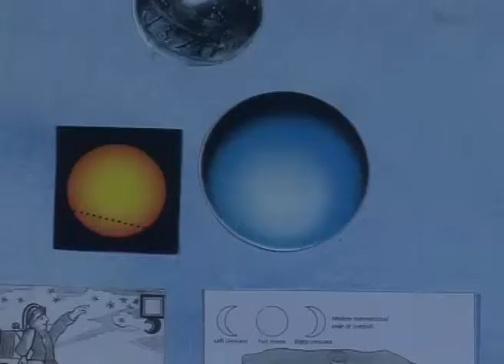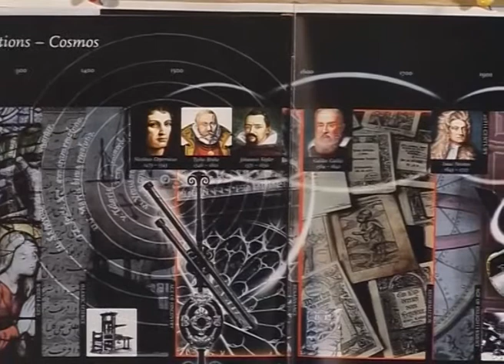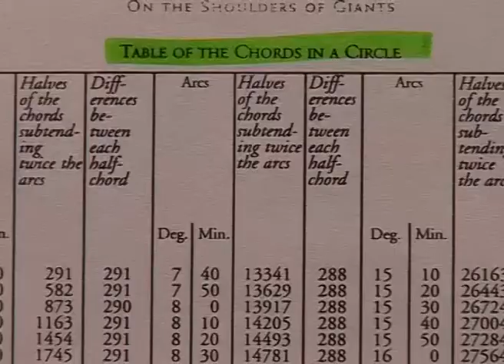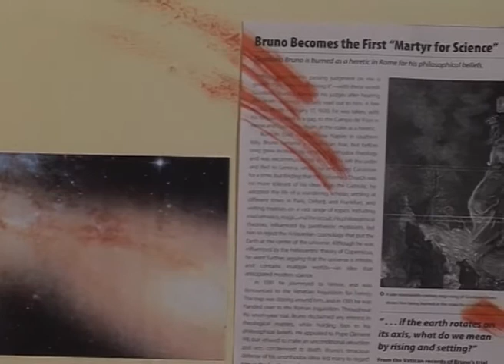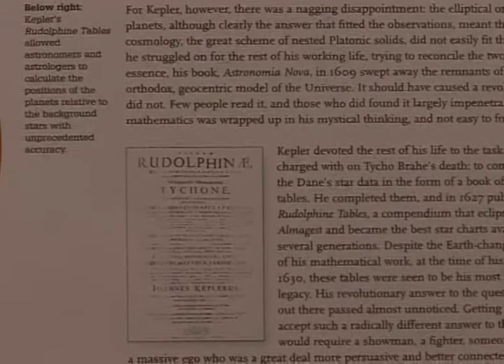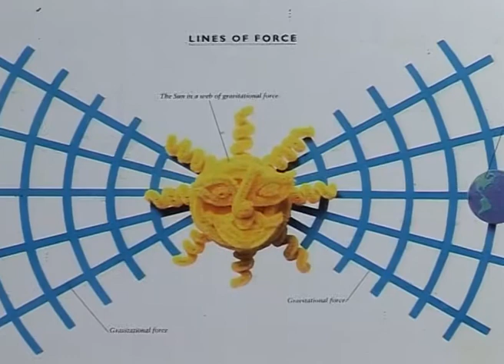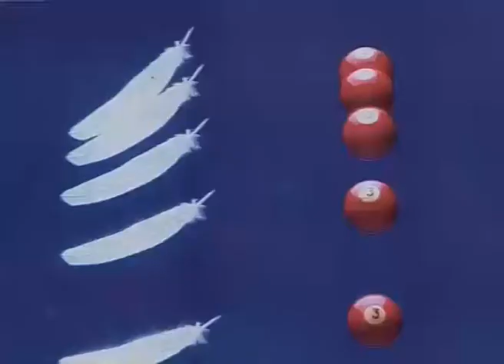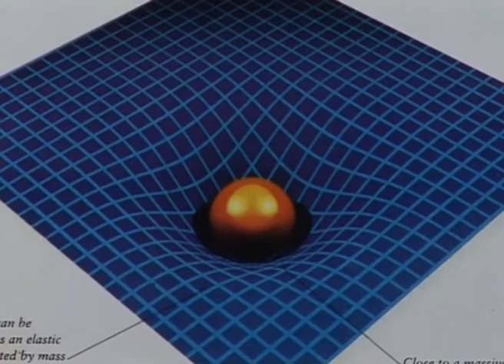MAHAKASH CHETANA BENGALI PART 2